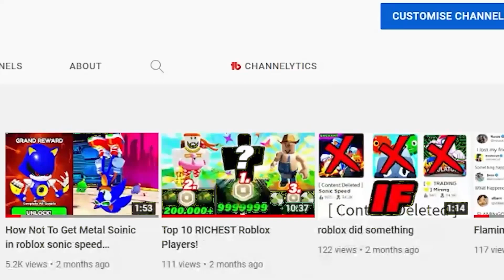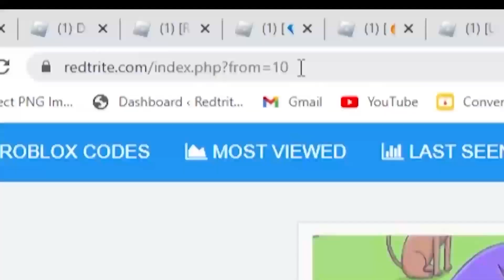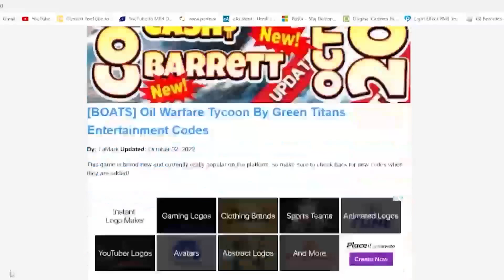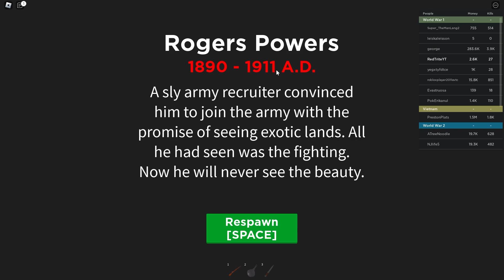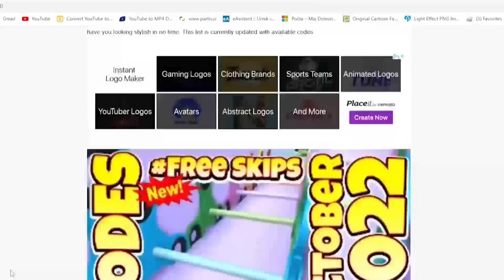*NEW* ALL WORKING CODES FOR WAR SIMULATOR 2023! ROBLOX WAR SIMULATOR CODES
War Simulator is a popular game on the Roblox platform, developed by the Roblox user Sharkbyte Studios. It's a game where players can engage in battles and wars with other players in a simulated world, using a variety of weapons and strategies.

One of the exciting features of War Simulator is the availability of free reward codes that players can use to claim various in-game items, such as weapons, skins, and other bonuses. These reward codes are released periodically by the developers on their official social media platforms or during special events, and players can redeem them by entering the code in the game's "Codes" menu.

The War Simulator free reward codes are highly sought after by players as they offer a quick and easy way to gain valuable items and enhance their abilities in battles. However, it's important to note that these codes are only valid for a limited time and can only be used once per account.

If you're a fan of War Simulator, be sure to keep an eye out for any announcements or updates from the developers regarding the release of new reward codes. By staying up to date and taking advantage of these codes when they're available, you can maximize your gaming experience and become an even more formidable warrior in the game's simulated battles.